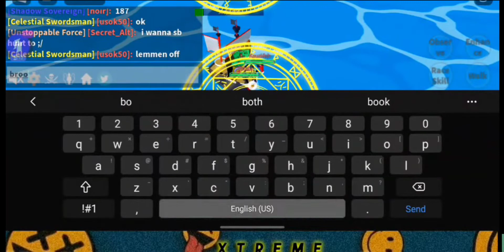I Got Leopard In The Most Unpredictable Way | Blox Fruit Update 17.3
Free Leopard Would wouldn't be glad 😀